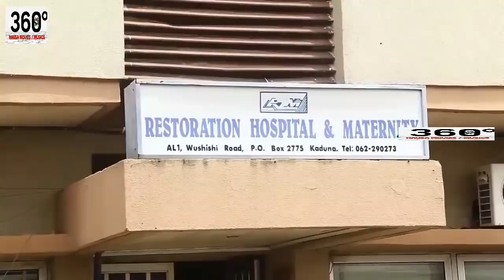Zuciyar Adam A Zango ta kasa tsayayya da maar aikin gidan - Hausa Movies 2021 | Hausa Films 2021